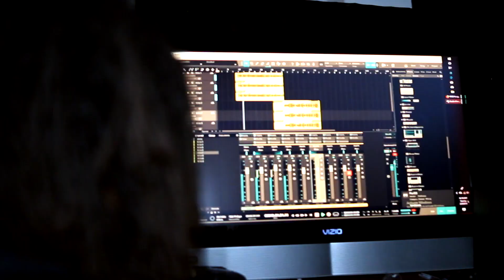Killa Flame ft. Ai Trappa - Blood Brother (Official Video) Shot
Watch the official music video for Killa Flame's "Blood Brother" featuring AiJk shot by @ ThankYouJeffery